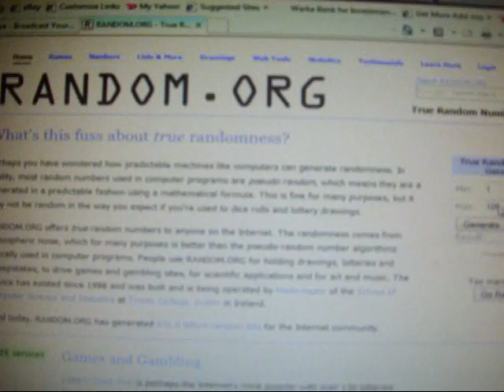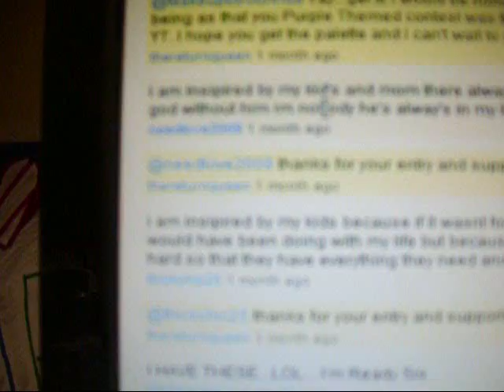"I am inspired by" contest winners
As you know the contest ended January 31st, Sorry for the delay, the wait is ova...it NOW time to find out who the winners are...c'mon, watch the vid and find out!!! =}